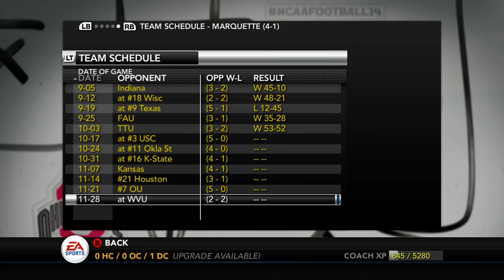NCAA Football 14 Dynasty | Marquette - TROJAN WAR!! THEY ARE TOP 3!! - Ep 37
We are back with some more NCAA Football Dynasty with the Marquette Golden Eagles and this week we are going up against a new opponent which we havent played yet in either of our dynasties in USC, still led by Sam Darnold in his senior season...can we pull off the upset vs a top 5 undefeated team?

We are going to have the ultimate challenge however and are starting out as a 50 ovr team, (which is worse than the cupcake teambuilder template)  So we will actually be worse than the FCS Teams.  Im going to need you guys more than ever throughout this series and will need your guidance throughout recruiting, who to play, what offenses and defenses to run.  Because this dynasty I am player locking on defense, so no more making user plays for the computer.  The camera angle will remain the same but a new challenge is on the horizon because Attributes/CPU Skill will matter more than ever.  Join me for this journey as we resurrect the Marquette Golden Eagles Football Program and bring life back to Wisconsin Football.

Brief History on the Marquette Football Team: The varsity football team was known as the "Golden Avalanche" prior to the program being terminated in 1960. Marquette football posted several successful seasons in the 1920s and 1930s including undefeated seasons in 1922, 1923, and 1930. From 1922 to 1923 Marquette held a 17–0–1 record and outscored its opponents 374–15. The 1930 Marquette squad posted seven shutouts and held a 155–7 scoring margin. From 1920 to 1936 Marquette held a 90–32–6 (.727) record. 1936 Golden Avalanche had a 7–1 regular season record with a top 20 ranking and played in the inaugural Cotton Bowl Classic against Texas Christian University, led by quarterback Sammy Baugh; TCU won 16–6.[24]

After accumulating several years of budget deficits for the university, the football program was dropped after a 3–6 season in 1960 under second-year coach Lisle Blackbourn, along with track and cross country programs.[18][19][20][25] Their last successful season was 1953 and the last seven seasons had a combined 10–44–3 (.202) record, including two straight winless seasons (1956 and 1957),[20] under new head coach Johnny Druze.[26] At the time, Marquette had a 78-year football tradition and was the largest Catholic university in the United States.[19][27] Cross country was immediately reinstated and track returned in 1964; football at Marquette returned at the club level in 1967.[28]

Marquette Stadium, the football team's home since 1924,[29] was dismantled in 1978. Located in the Merrill Park neighborhood west of the university,[30] the stadium had a seating capacity of 24,000 at its peak. It was used by Green Bay Packers of the NFL for three home games in 1952; the Packers played several home games in Milwaukee every season from 1933 through 1994; previous games were played State Fair Park in West Allis and succeeding years at the new County Stadium. Marquette played a majority of its home schedule at County Stadium in 1957 and 1958.